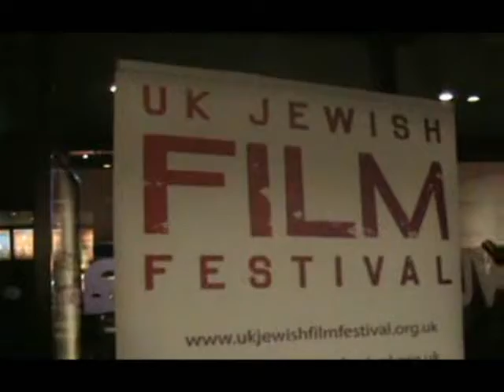The UK Jewish film festival opening night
"A Matter of Size" audience reaction